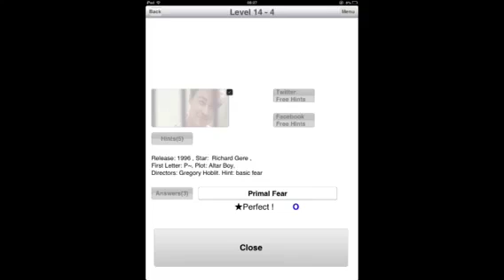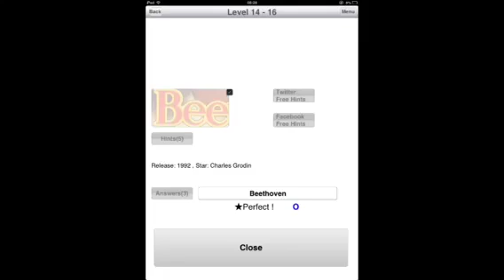Guess Film Title - Movie Quiz Level 14 Walkthrough All Answers